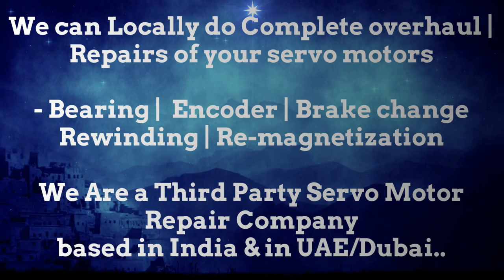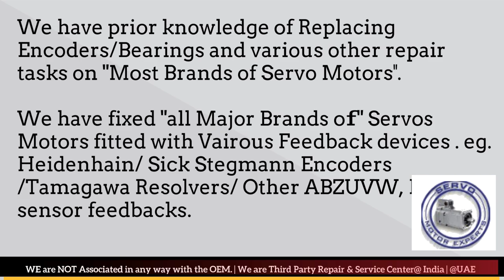HMT India Repair, Servo Motor Repair in Delhi, Faridabad, Gurgaon Pune Hyderabad Mumbai Chennai